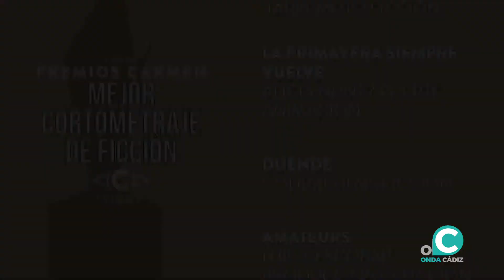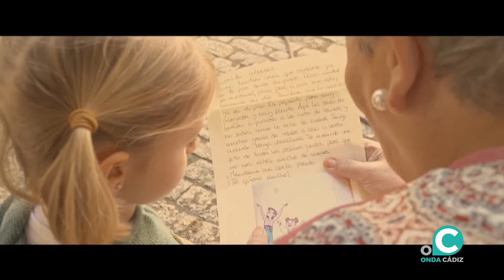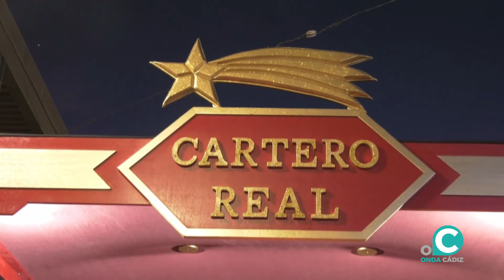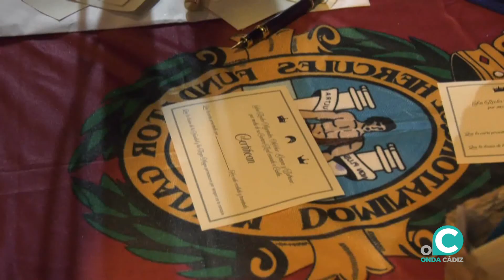CÁDIZ CONTIGO 04 01 2022 ONDA CÁDIZ TV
Nuestro popular magazine de radio se convierte en televisivo. Información cercana, amable, positiva y amena.